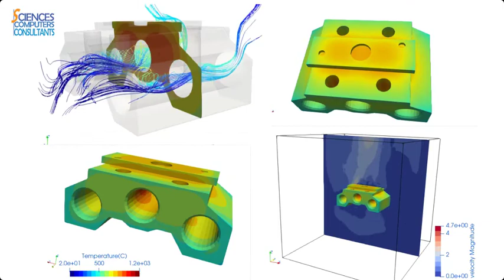Air quenching modeling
qobeo simulation for the air quenching process, considering a complex geometry workpiece
Including natural convection, forced air and radiation phenomena highligts